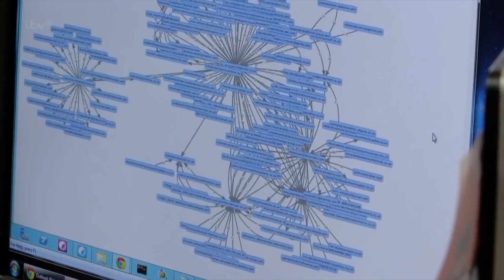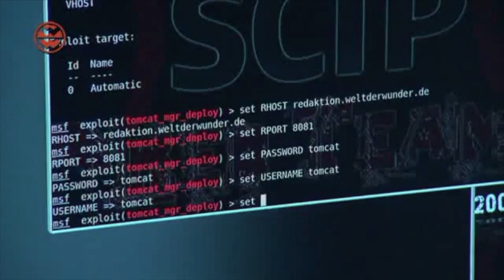Cyber Attack fuq is-sistemà tal-Gvern Malti